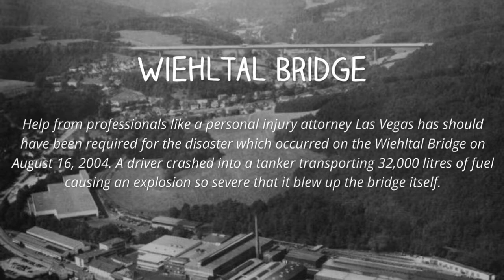Personal Injury Attorney: Most Expensive Disasters In Human History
Want to know more?

Since the horrifying news that went viral overnight that the United Airline’s passenger was dragged off the plane, he finally retained a high-profile personal injury attorney to prepare for the court battle in the coming months.

Although humans have been on this planet longer than taught at school level, a constant penchant for disaster and misadventure is never too far from the ominous horizon. Even with professionals like a personal injury attorney protecting individuals, the following list counts some of the most expensive accidents in human history.